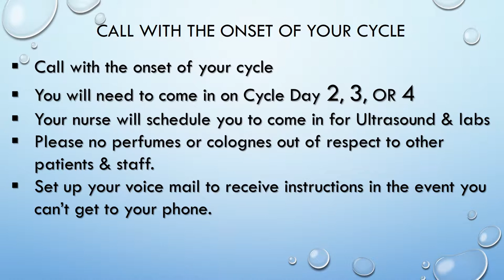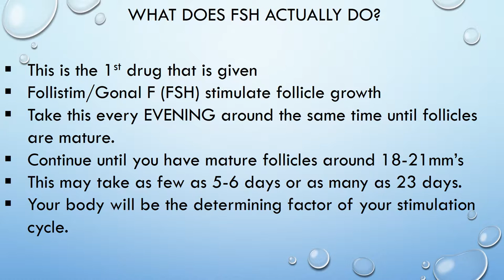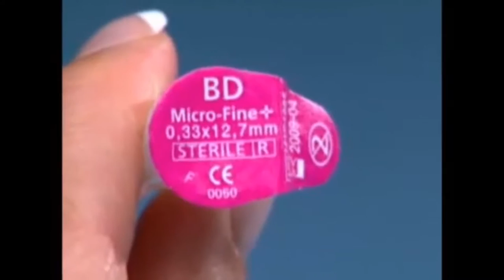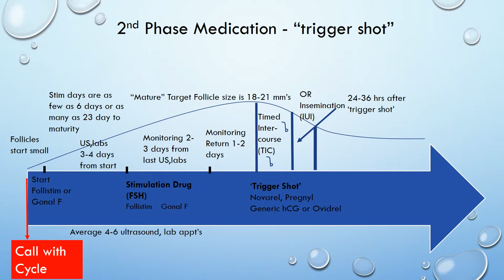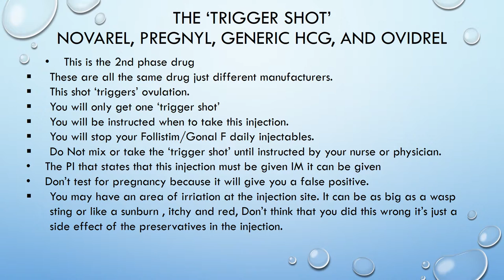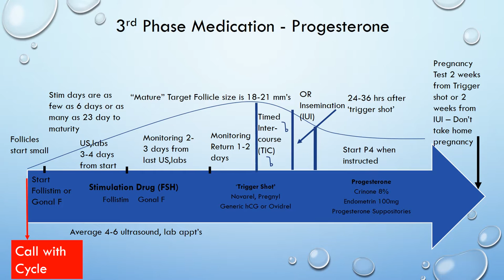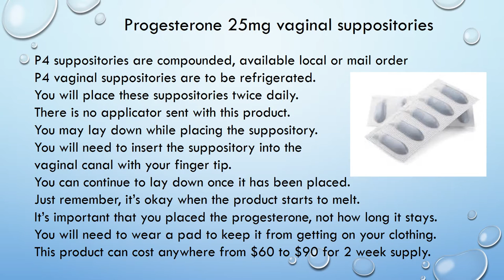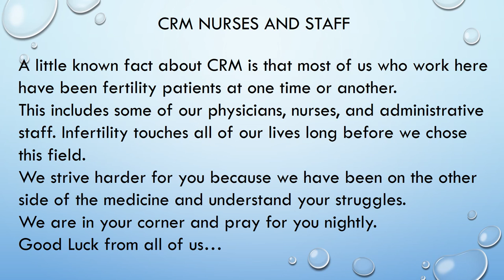Follistim injection teaching for CRM Mobile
This video presentation is for the sole use of The Center for Reproductive Medicine to educate our patients on stimulation cycles that use Follistim, Novarel, and Progesterone during an injectable cycle resulting in either IUI or Timed Intercourse.